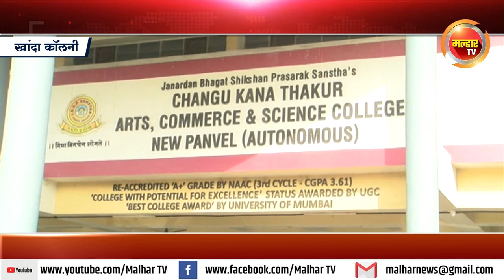जनार्दन भगत शिक्षण प्रसारक संस्थेच्या सीकेटी महाविद्यालयात रक्तदान शिबीर संपन्न !